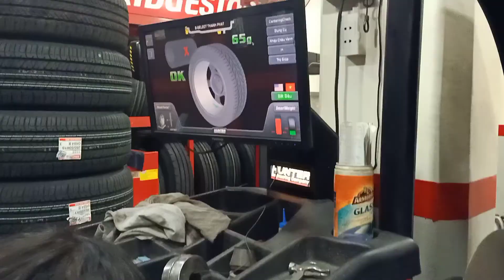HONDA CITY 2022 | Nâng cấp dàn mâm 16 inch 4x100 NISOSHI siêu SANG | 0904.54.54.72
Tổng kho mâm/lazang cực đẹp, hàng có sẵn, giá cực tốt. Mua ngay 💯💯💯
⭕ Hàng trăm mẫu mâm đẹp dành cho nhiều dòng xe với hỗ trợ trả góp bằng thẻ tín dụng 0%. Không cần trả trước.
⭕ Bảo hành chính hãng 1 năm lỗi kĩ thuật
⭕ Miễn phí lắp ráp, cân bằng động bằng thiết bị Hunter Usa hiện đại, bơm ni tơ hoặc miễn phí tiền vận chuyển

Địa chỉ: 48 Lý Thái Tổ, Phường 2, Quận3, Thành phố Hồ Chí Minh